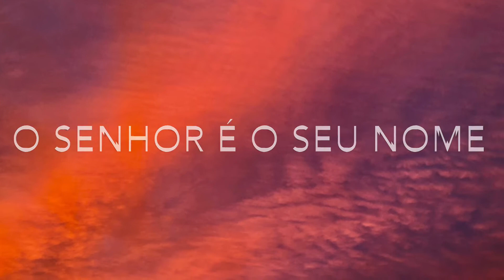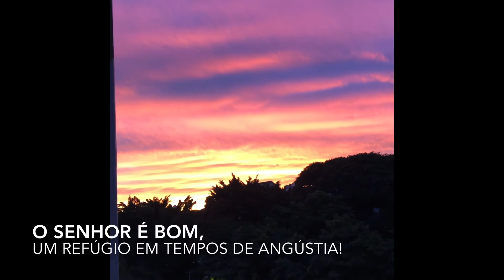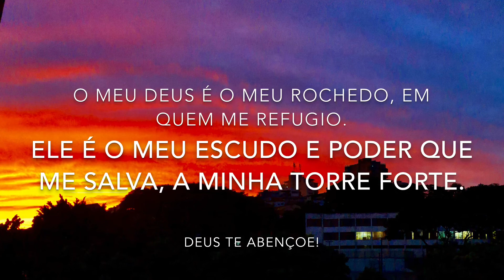Deus pintando a história